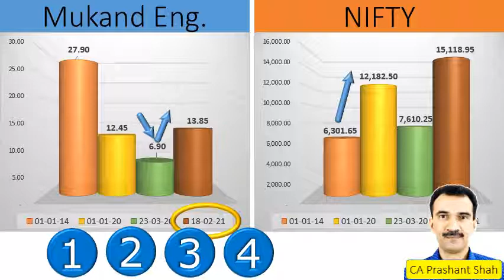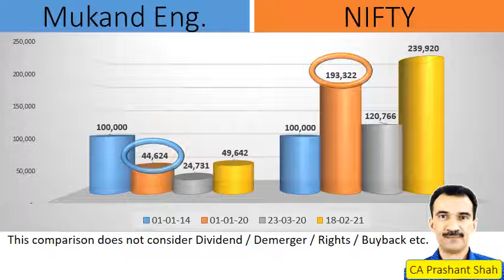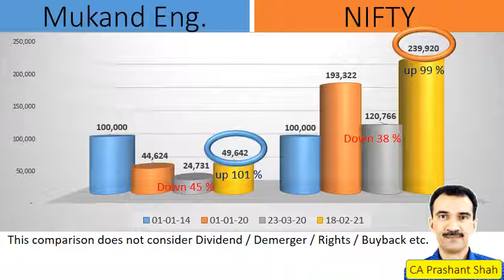Mukand Engineers Share Analysis